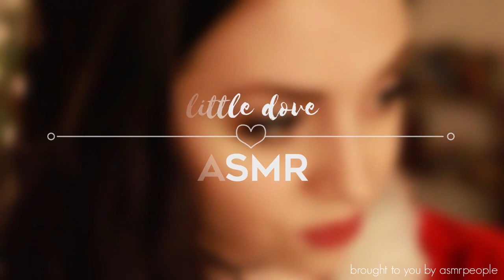🕊️ // [ASMR] (my first) GIRLFRIEND ROLEPLAY! Santa Dress & Holiday Treats!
This is my very first roleplay video! I'm sorry if it sucks!!! xD I hope to get more comfortable with this in the future :)

Treat yourself to a custom ASMR video from moi!
$10 for every 10 minutes, all December longggg

♡ Amazon Wishlist!